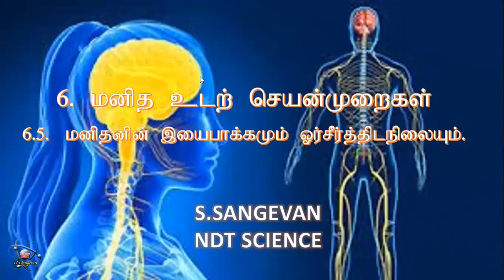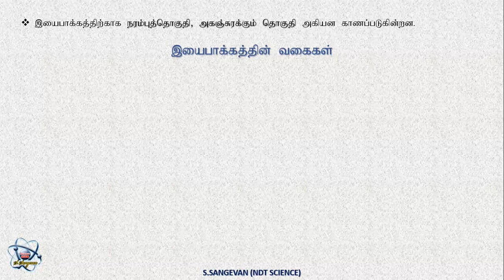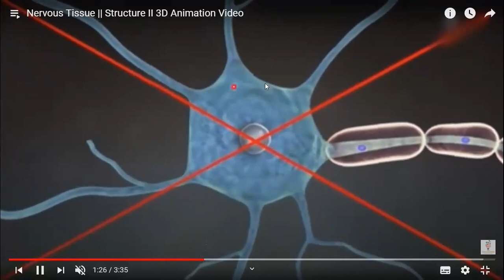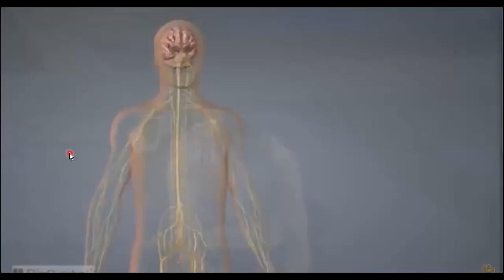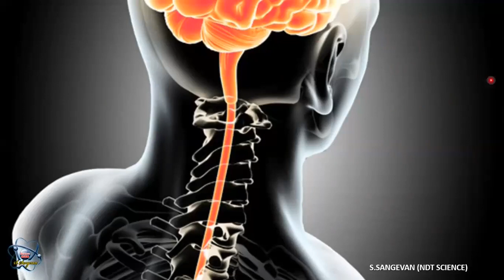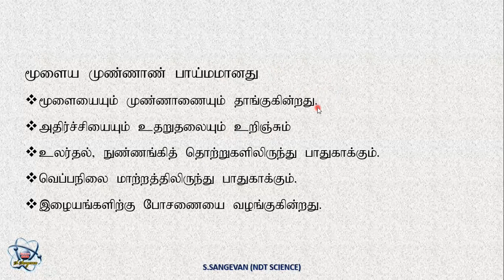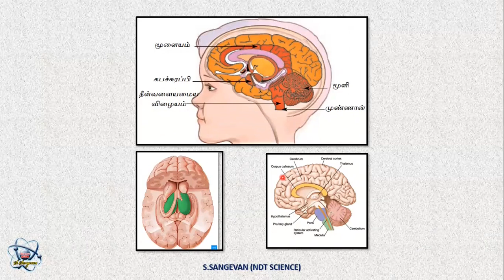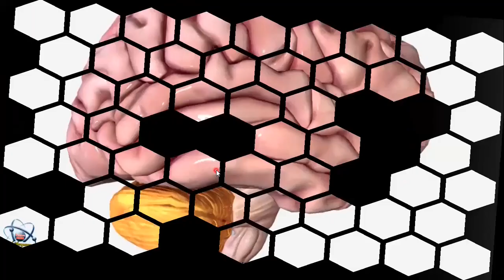Grade 11 Science | Coordination and homeostasis in human |மனிதனின் இயைபாக்கமும் ஓர்சீர்த்திடநிலையும்